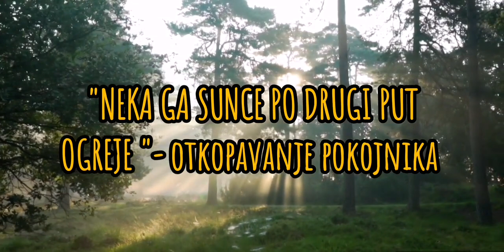Miloš Stanković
Neka ga sunce po drugi put ogreje     otkopavanje pokojnika